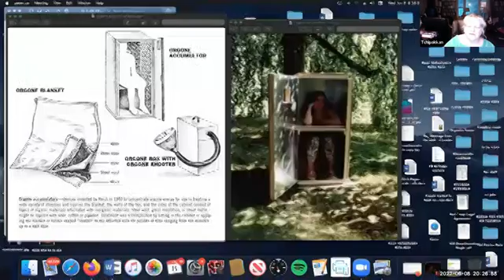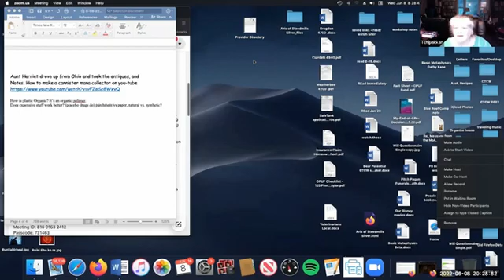CTCW;s Otherworldly: 06-08-22: Mana Box Experiments with Kerensa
Mana Box experiments and how to make one, what to do with it

Kerensa’s grandmother had a box on her altar made of layered silvered glass. She put in sick house plants, and her herbal medicines, so that it supercharged their healing properties. Having heard about the mana plates on an earlier Otherworldly*, he made a box like his grandmothers but with aluminum foil and plastic wrap, fusing it to a box with Wonder-Under™. Experiments have taken place and he’ll be explaining how it was made, and what he’s seen it do. Join us to hear about applied Meta-physics!

Reich designed special "orgone energy accumulators" many of which you can find on the internet, including boxes you can get into.

Kerensa Roberts had a Magical upbringing, due to his Romani and Native American heritage, He is an Anthropologist and a University trained Artist. He's an artist and craftsman in a huge range of fields, from nursing, to jewelry making. He has a huge range of knowledge in other areas. We'll be talking about how to move beyond the some of your earlier preconceptions, to more effective and probably more economical and direct magick.

*Mana plates are easily made by putting down a layer of aluminum foil (metal) and a layer of plastic wrap (organic), and fold it together to make it a convenient size to use. The concept is multiple layers alternating organic and inorganic material. Kerensa’s grandmother’s box was multiple layers of silvered glass.

Resources:
This is a youtube clip for making a canister shaped mana collector.